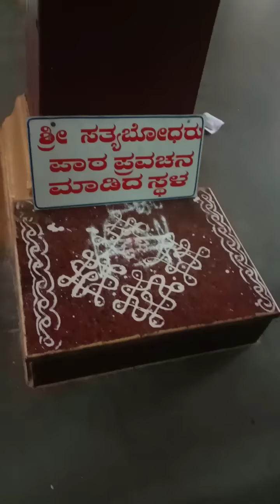299 ಸವಣೂರು ಸತ್ಯಬೋಧ ತೀರ್ಥರು /Savanuru Satyabhoda teertharu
ಹರೇ ಶ್ರೀನಿವಾಸ,
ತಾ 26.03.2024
ಸವಣೂರು ಶ್ರೀಸತ್ಯಬೋಧ ತೀರ್ಥರ ಆರಾಧನೆ : ಅವರ ಸಂಕ್ಷಿಪ್ತ ಚರಿತ್ರೆ, ಅಲ್ಲಿರುವ ಲಕ್ಷ್ಮಿ ನರಸಿಂಹ ದೇವರು, ಪಾಂಡುರಂಗ ವಿಠಲ, ಮುಖ್ಯಪ್ರಾಣ ದೇವರು, ರುದ್ರ ದೇವರು ಮುಂತಾದ ವಿಷಯಗಳ ಬಗ್ಗೆ ತಿಳಿದುಕೊಳ್ಳೋಣವೆ.

ಸತ್ಯಭೋಧ ತೀರ್ಥ ಸ್ವಾಮೀಜಿ
ಉತ್ತರಾದಿ ಮಠ
ಸವಣೂರು
ಹಾವೇರಿ ಜಿಲ್ಲೆ
Name：Savanur Paryayastaru Bala char